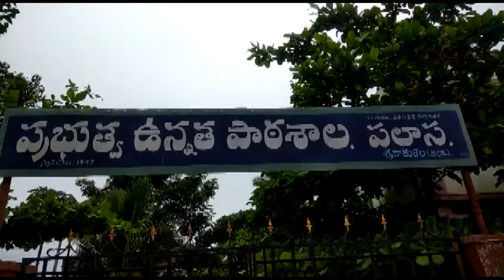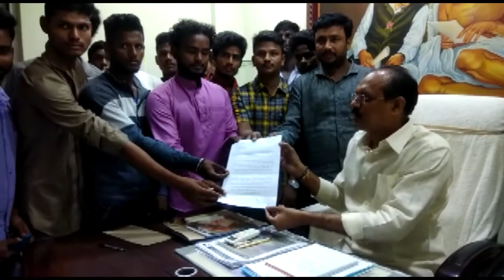పలాస లో అద్వానంగా ఉన్న రోడ్లు